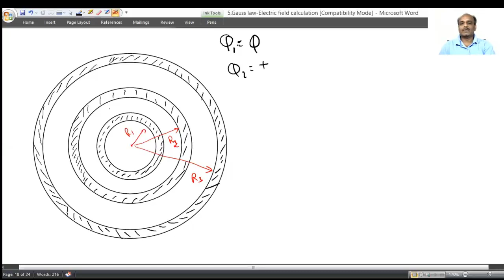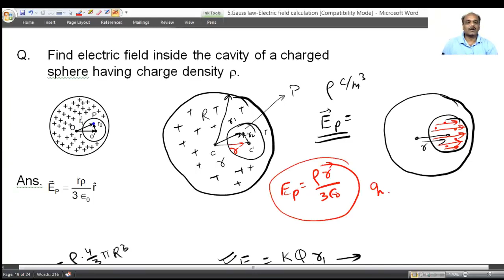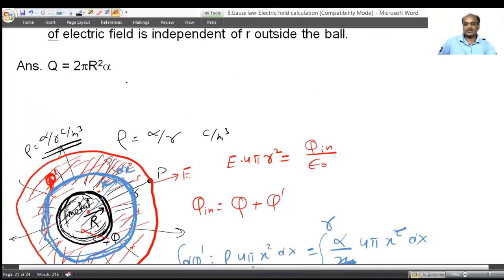Electrostatics Lecture-15 ( Field inside Cavity & Charge Distribution of Shell ) Live Lecture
How to Calculate Field inside Cavity & Charge Distribution of Shell